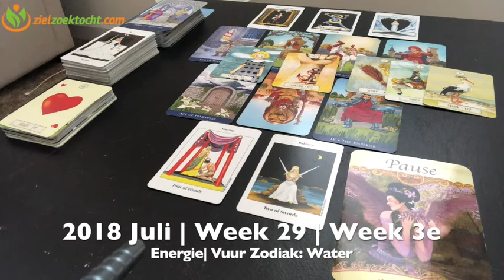BOOGSCHUTTER WEKELIJKSE TAROT KAARTLEGGING HOROSCOOP LEZING | WEEK 29 | JULI 16 - 22